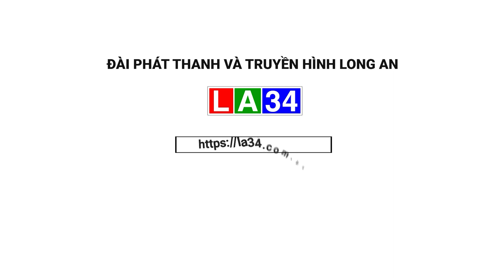Liên minh hợp tác xã sơ kết hoạt động 6 tháng đầu năm 2023 I LONG AN TV